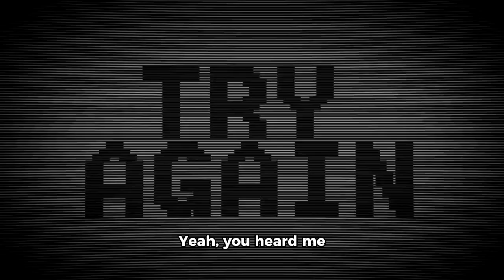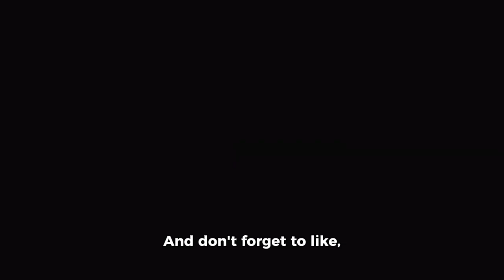what happened to the mitsubishi Evo ?!?